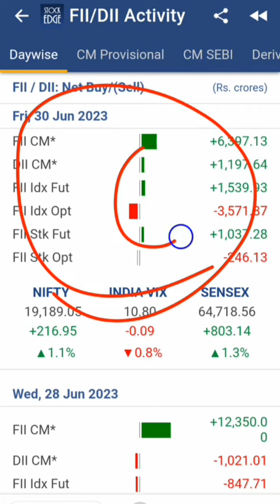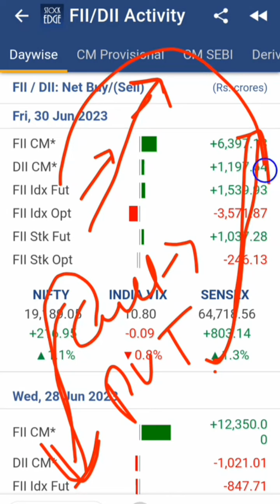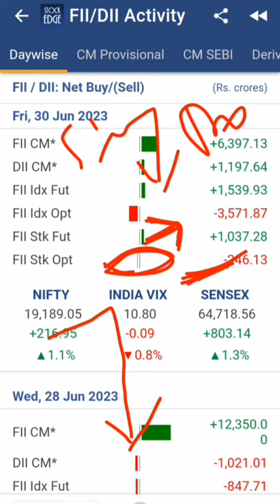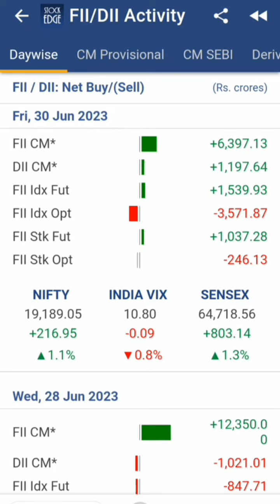Unlock Option Trading Secret in hindi | Option Trading Full Course 2023 | options trading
Unlock Option Trading Secret in hindi | Option Trading Full Course 2023

About Video
option Trading karne ka ye tarika aapko nhi pata hoga kyonki jitne sare traders hai bas apna profit karne ke pichhe। hagte hai lekin option Trading me profit aapka tab hoga jab aapka stratgey sahi hogi or ye stratgey kaise banye janiye is video me

Institute of finance & Share market (Iofs) one of the best individual Share Market and Option trading special You Tube channel So Join with me🙏

I am just keeping my point of view about Stock Market.
Hence before taking any decision consult or discuss with ur financial Advisor.

About me:-
Name - Vikash Gupta(Retail Trader)
Runing In Option Trading May 2021 to Continue..